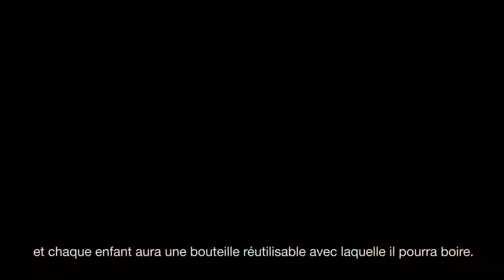The Nairobi City Clean Up by Join the Pipe (Français)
Join our City Clean Up project which we've started in 2016 in Nairobi, Kenya. Help us to bring water to all those without in a sustainable and hygienic way, a solution in the fight against the waste streams that cause the 'plastic-soup'.